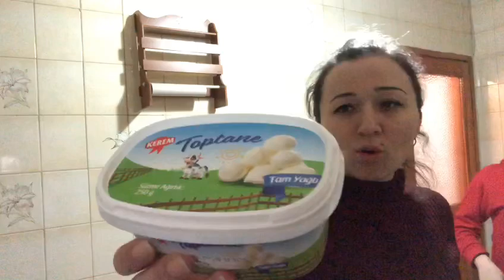300 TL LİK ALIŞVERİŞ // DİP KÖŞE SALON TEMİZLİK // ÇAT KAPI MİSAFİR MENÜM